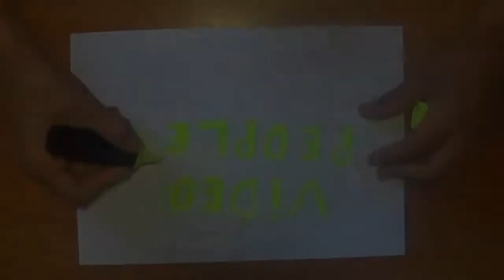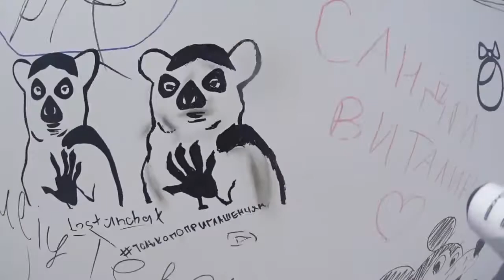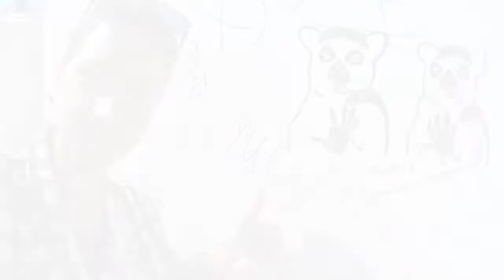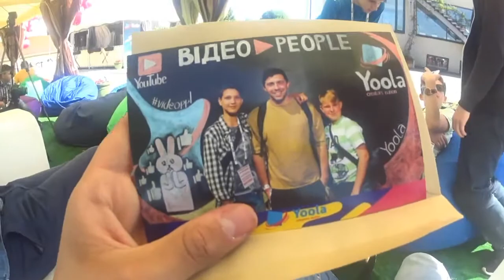Маряна Ро заплакала || Руслан унижает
Я Юлий
Пишите мне туда советы или можем просто поговорить .